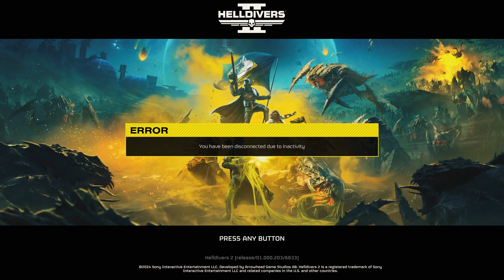HELLDIVERS 2_20240419225056